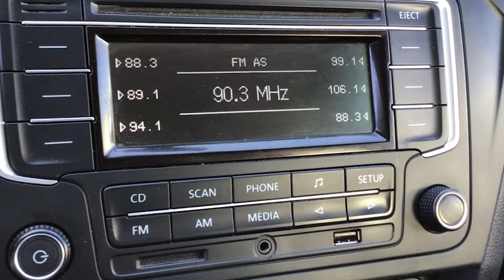Volkswagen / Gol / 2020 - 13242